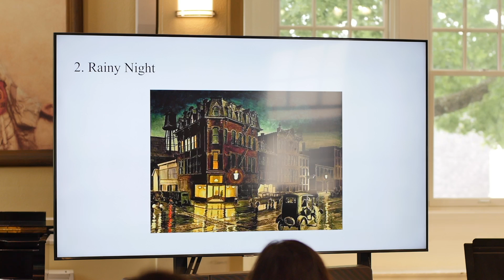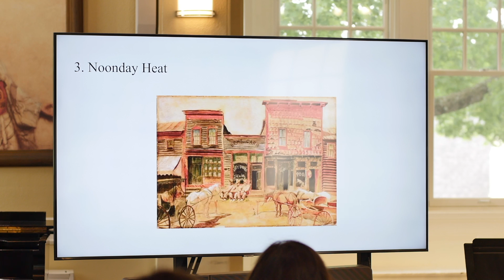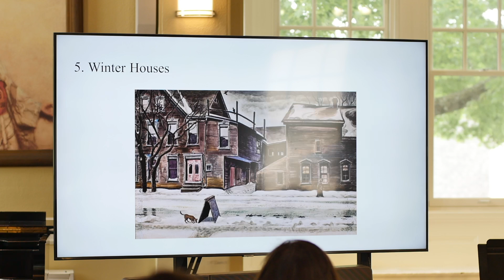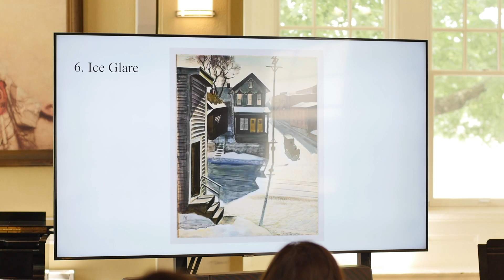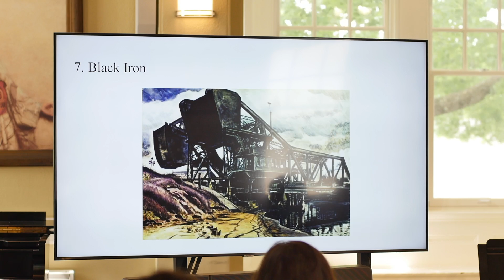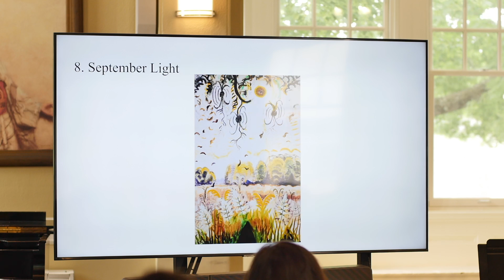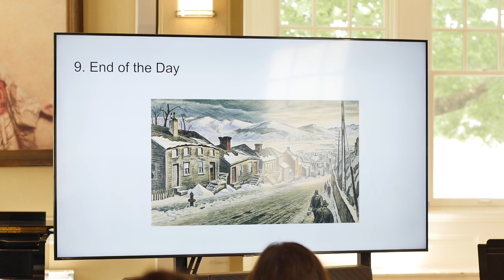Muczynski Gallery Suite for Unaccompanied Cello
Composed by Robert Muczynski, based on the paintings by Charles Burchfield